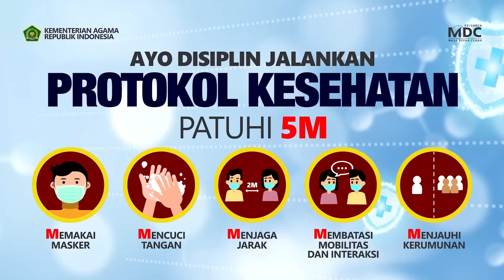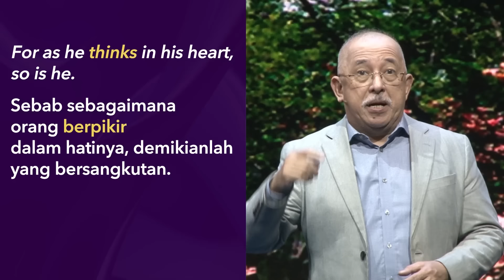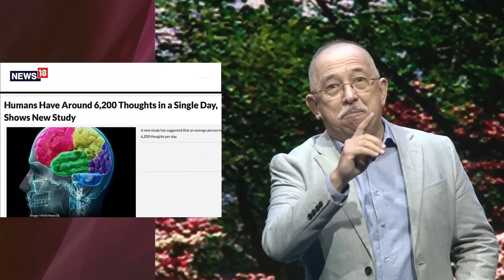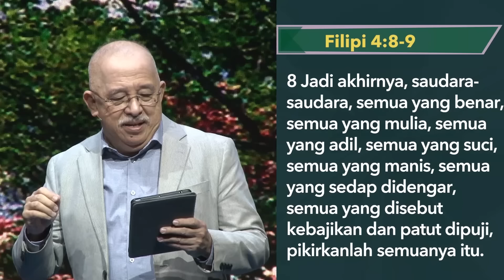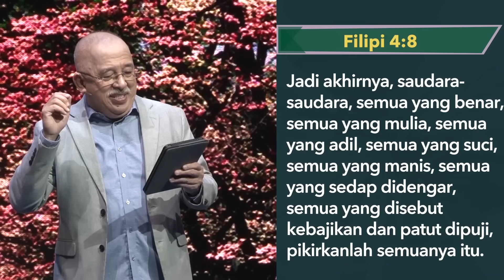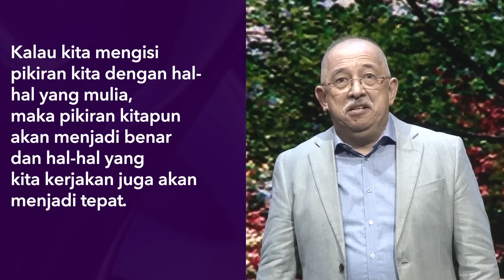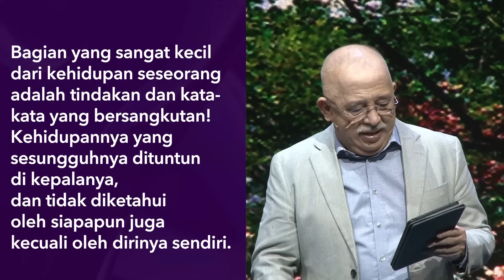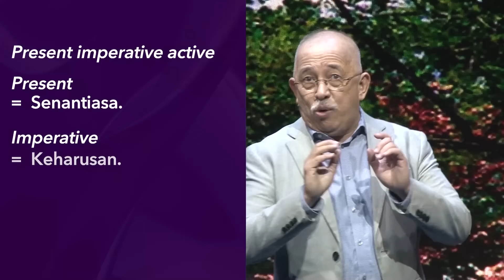Berpikir Secara Sehat | Ibadah Umum | Bambang Widjaja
Apakah yang memenuhi pikiran Anda hari-hari ini?

Mutu dari kehidupan kita sangat dipengaruhi oleh kualitas dari hal-hal yang mengisi pikiran kita. Itu sebabnya Tuhan mengajar kita tentang tiga cara untuk berpikir secara sehat. Tiga cara berpikir yang sehat, yang dibahas oleh Dr. Bambang Widjaja pada ibadah yang berjudul "Berpikir Secara Sehat", yang akan membuahkan kehidupan yang penuh dengan damai sejahtera. Tiga cara berpikir yang sehat yang akan membawa kita ke masa depan yang indah dan berbahagia.

Anda juga dapat mengikuti  Ibadah online GKPB Fajar Pengharapan melalui:
1. Website Online Church GKPB Fajar Pengharapan

2. Aplikasi Online Church GKPB Fajar Pengharapan

3. Aplikasi GKPB Fajar Pengharapan

1. Website Ibadah Harian

2. Aplikasi Ibadah Harian